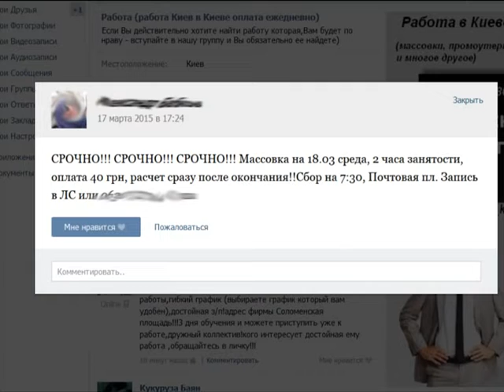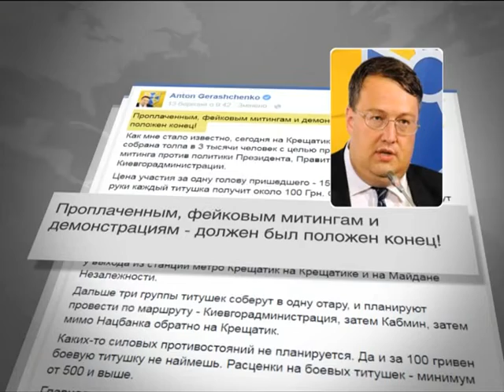Проплаченные митинги снова в моде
Людей для масовки активно шукають у соціальних мережах